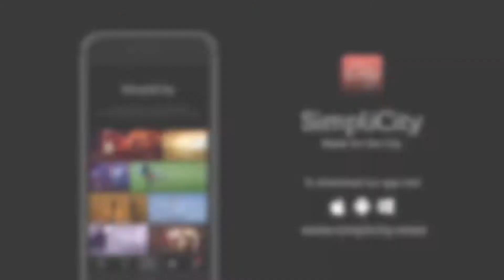Tamizhar Vidiyal Katchi attempts to siege KFC; 26 men arrested